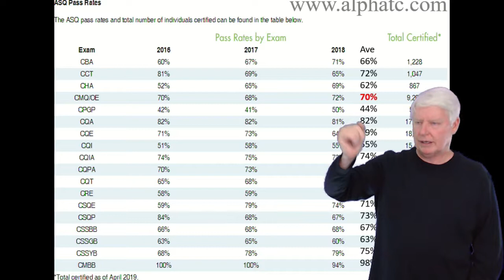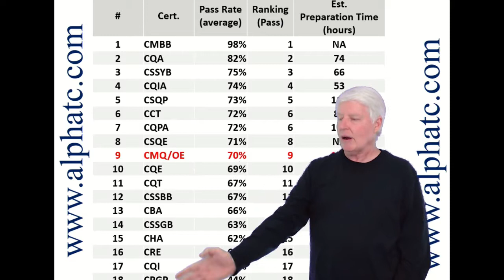ASQ CMQ Pass Rates and Time Estimates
This video defined the historical pass rates for the ASQ CMQ/OE exam.
This video explains the pass rate for the ASQ CMQ/OE certification exam.
This video also explains a time estimate for preparing for the ASQ CMQ/OE exam.
ASQ CMQ/OE are acronyms the for American Society for Certified Manager of Quality Operational Excellence.
ASQ CMQ
ASQ CMQ OE
ASQ CMQ/OE